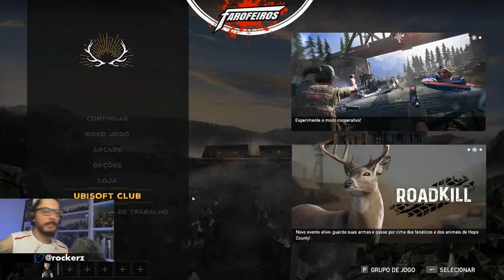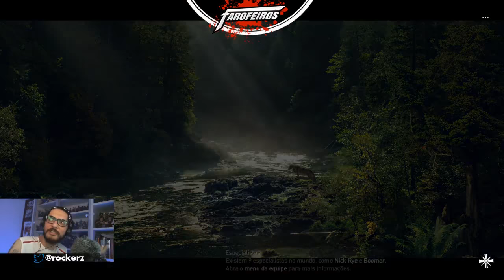Atropelamentos em série